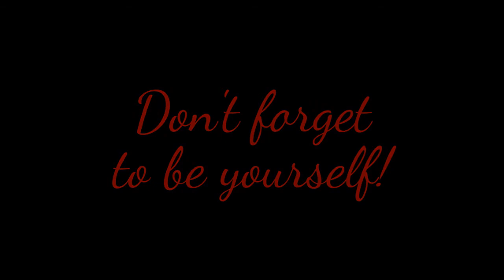Meet Me in the Bathroom - Kitty Plays... Heart's Medicine: Time to Heal - Ep. 9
Ruth goes out of her way to find out more about the missing medicine.

Gameplay recorded using Fraps.

Video edited using OpenShot. Outro made with YouTube editor.

Cat Meow and Wolf Howl sound effects recorded with Audacity.